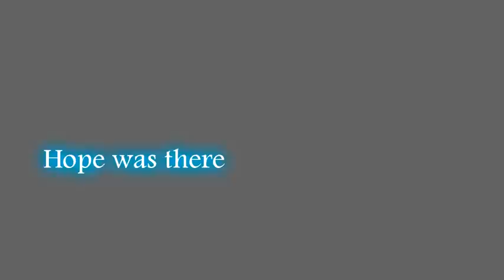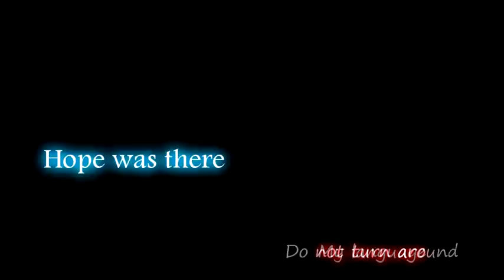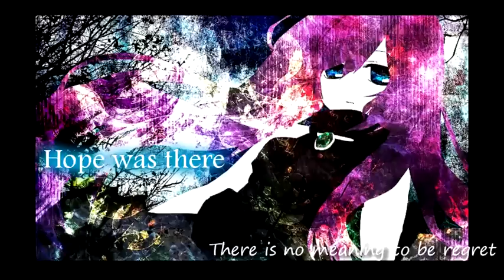【Megurine Luka】- Hope was there 【Mors mos】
巡音ルカ

Another new artist, this one is a touhou arranger. Pretty generic but a fun song overall.